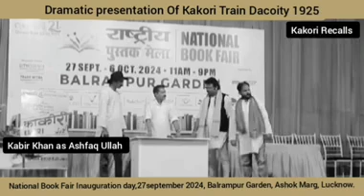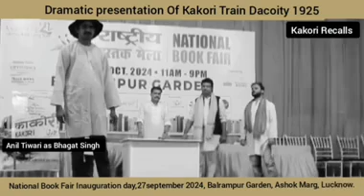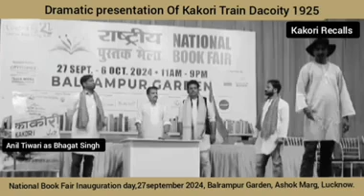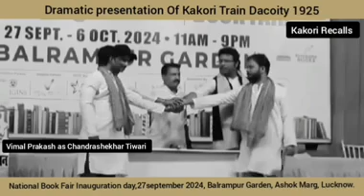पहली बार मंच पर उतरा 'काकोरी कांड'